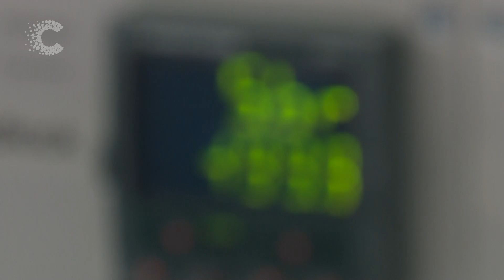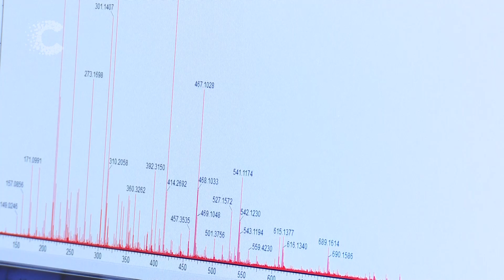Tumour Metabolism - studying it from every angle | Cancer Research UK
Using various new mass spectrometry imaging techniques, the team led by Dr Bunch will develop a new way to map tumours in unprecedented detail – from the whole tumour to the individual molecules in cells. The work could lead to new ways to diagnose and treat cancer.

Find out more more information about projects funded by Grand Challenge